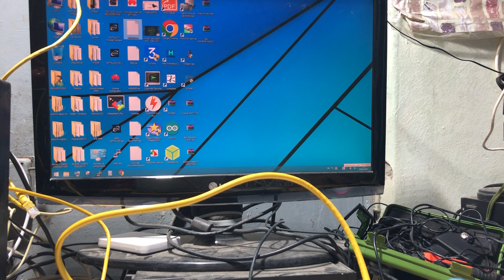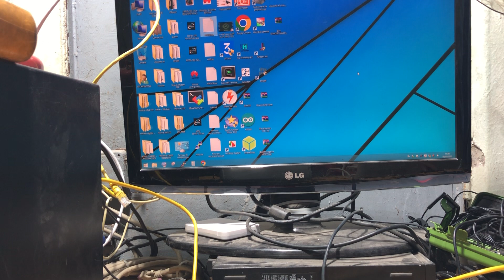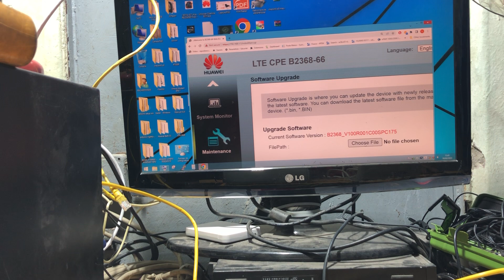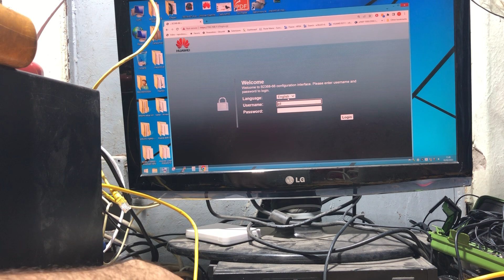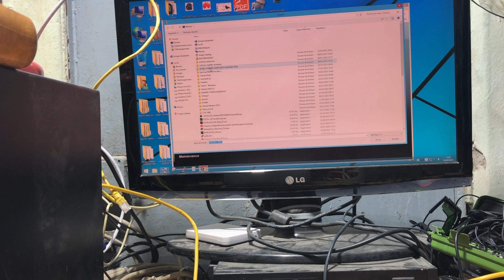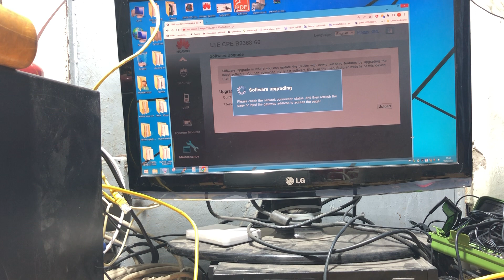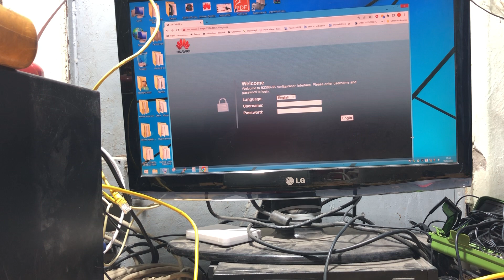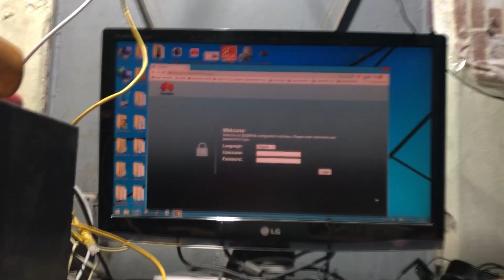unlock CPE HUAWEI OUTDOOR B2368-66 0657224987 فك تشفير هواوي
unlock CPE HUAWEI OUTDOOR B2368-66 فك تشفير هواوي